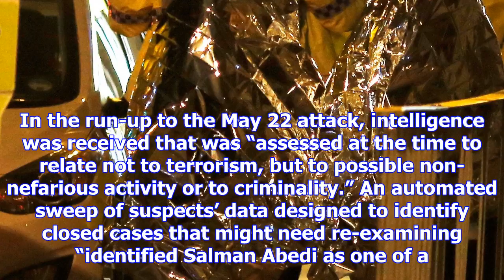British security had intel about manchester concert bomber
Emergency services attend the scene at Manchester Arena after an explosion at the venue in May. AP T...